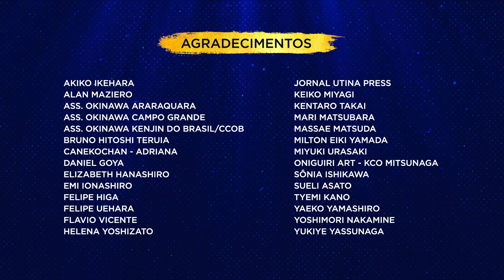【Projeto Maishin】Ryukyu Buyo - Shudun 諸屯 - ft. Kazuki Tamashiro & Kentaro Oshiro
Shudun【諸屯】
Dançarino: Satoru Saito (Tamagusukuryu Senjukai Saito Satoru Ryubu Dojo)
Músicos: Kazuki Tamashiro (Afusoryu Genseikai)
                 Kentaro Oshiro (Afusoryu Genseikai)

❖ Links dos músicos ❖
Kazuki Tamashiro - @34niinii

❖ Arte/Edição de vídeo: Felipe Uehara ❖
❖ Shodô (caligrafia): Milton Yamada ❖
❖ Cenografia: Sônia Ishikawa (cortina de bingata) ❖

ここに私の新たな試み、【邁進プロジェクト】をご紹介できますこと大変嬉しく思います。 今 ブラジルでもコロナ禍で長引く自粛生活の為、皆様とお会いしたり、舞台をお届けする事が出来ない状態です。しかし、この様な状況だからこそ、皆様に少しでも明るい話題を届けたいと思い、【邁進プロジェクト】を計画しました。 この試みはブラジルで琉球伝統芸能の研究や継承に御活躍なさっている若手の先生方、本場沖縄の素晴らしい先生方の演奏をご紹介し、拙いですが私達の舞踊を添えてお届けしようというものです。このプロジェクトの名前にもなっている邁進と言う言葉は 私の座右の銘です。 琉球王国だった頃の沖縄は中国や日本、東南アジアの影響を受けながら、独自の芸能をつくりあげてきました。琉球芸能は古くから御もてなし芸能と呼ばれております。 沖縄の伝統芸能を通して 皆様に少しでも明かるいエネルギ－をお届けし、暖かい時間をお届け出来ましたならば幸いです。 このオンラインプロジェクトはささやかなプロダクションではありますが、心を込めて、皆さんにお届けしたいと思っております。 今後も日本、沖縄の伝統芸能、文化の普及継承、そして私自身の芸を磨く事に邁進していく所存で御座います。皆様の御支援、御指導、御鞭撻何卒宜しくお願い申し上げます。